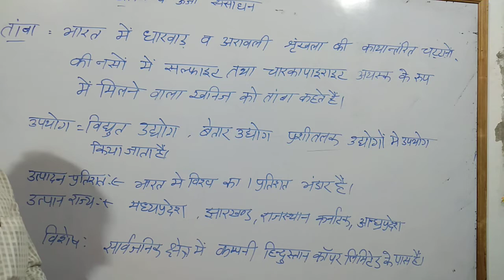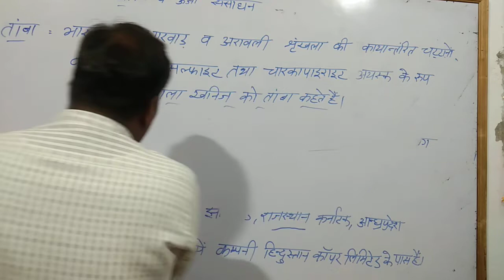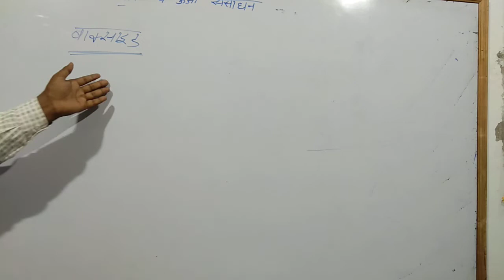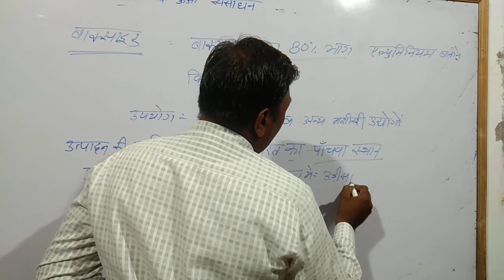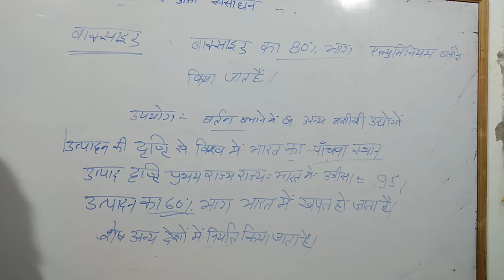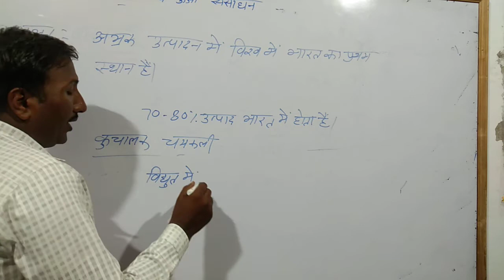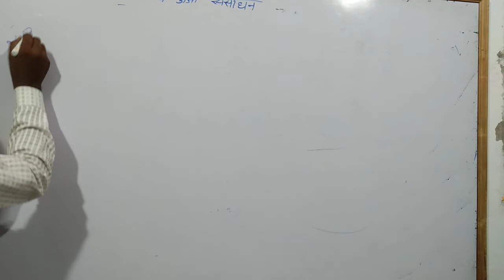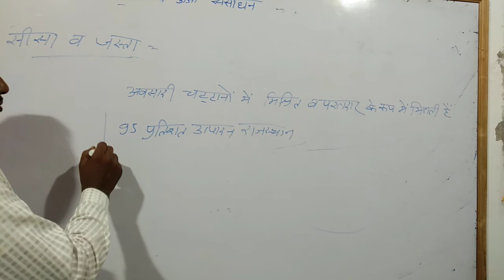CLASS 10 MINRALS AND ENERGY